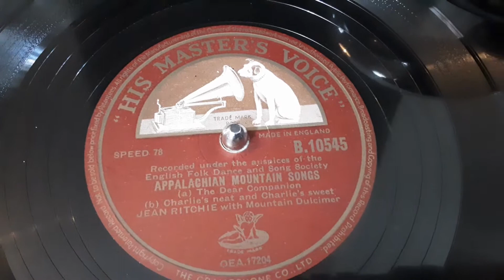Jean Ritchie accompanied by her Dulcimer My Dear Companion &, Charlie's Neat Rare 78 rpm HMV 102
Here's Jean Ritchie  singing accompanied by her Dulcimer My Dear Companion &, Charlie's Neat and Charlie's Sweet two Appalachian Mountain Songs from a rare 78 rpm shellac record released in 1953 playing on a HMV 102 Wind up gramophone.

Jean Ruth Ritchie (December 8, 1922 – June 1, 2015) was an American folk singer, songwriter, and Appalachian dulcimer player,[1] called by some the "Mother of Folk".[2] In her youth she learned hundreds of folk songs in the traditional way (orally, from her family and community), many of which were Appalachian variants of centuries old British and Irish songs, including dozens of Child Ballads.[3][4] In adulthood, she shared these songs with wide audiences,[5] as well as writing some of her own songs using traditional foundations.[4] She is ultimately responsible for the revival of the Appalachian dulcimer, the traditional instrument of her community, which she popularized by playing the instrument on her albums and writing tutorial books.[4] She also spent time collecting folk music in the United States and in Britain and Ireland,[6][7] in order to research the origins of her family songs and help preserve traditional music.[4] She inspired a wide array of musicians, including Bob Dylan, Joan Baez, Shirley Collins, Joni Mitchell, Emmylou Harris and Judy Collins.[5][8][9]